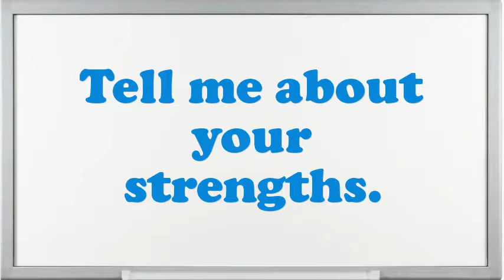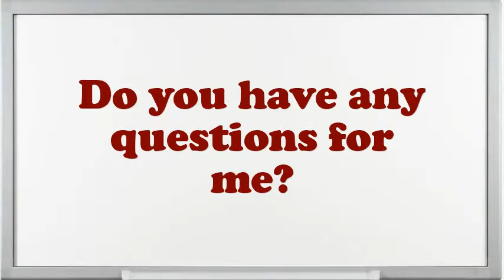Train Crew Interview Questions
Interview Questions for Train Crew.What are you doing if you worked as an Train Crew?Example when you went above and beyond the call of duty.Do you prefer to work independently or on a team?What pertinent Train Crew skills do you possess?In your Train Crew Chef job did you feel you improved agreeably?